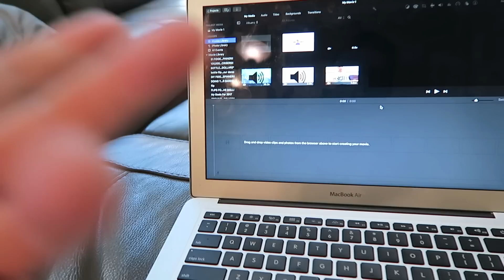SCARING PEOPLE AT THE MALL PRANK!!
Hope you guys really enjoyed this video cause it was pretty risky!